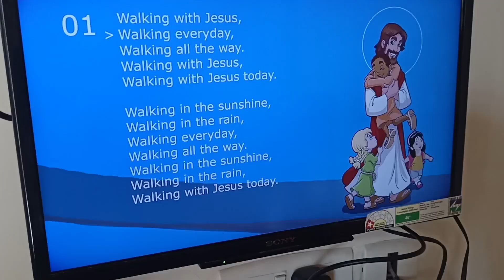A simple day with a toddler#summer day/ गर्मी का दिन